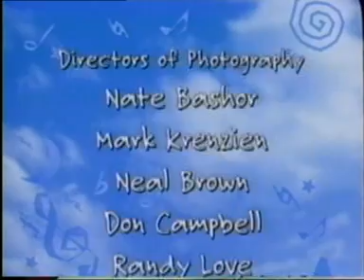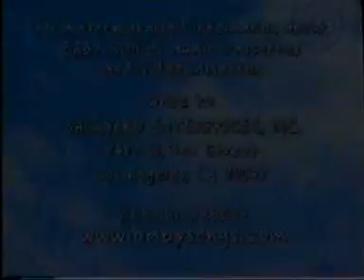BABY SONGS - MORE